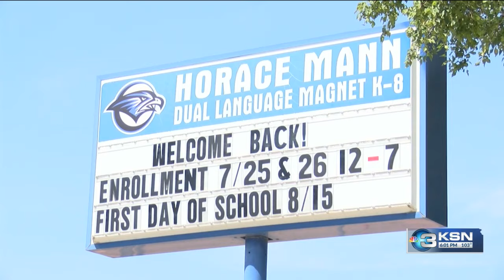HVAC issues cancel classes for two schools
One school in Wichita, another in McPherson canceled classes due to HVAC systems breaking down, meaning over 1,300 kids were told not to come to class.